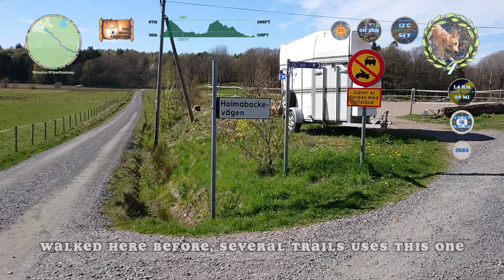Finnish Spitz Treks the Moorland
The trek this time is the yellow trail at Grönabur. One of the southernmost trails in the Sandsjöbacka Natural Reserve. This takes us to the heather moorland. Was quite a lot of walking on roads here, but the moor was great. Aamu met some sheeps and a squirrel (of course).

So far it has not been especially warm, so the spring was in its early phases.

Music in the Video:
 - Beata - Dark Pagan, Norse Background Music by OB-LIX

00:00 Intro
01:30 Sheep on the Side
03:44 Mutton
05:40 Muddy Paws
07:44 Break on the Moor
11:07 Moor Squirrel
13:09 Meaower Unseen
14:39 Outro

20200507 Aamu Treks